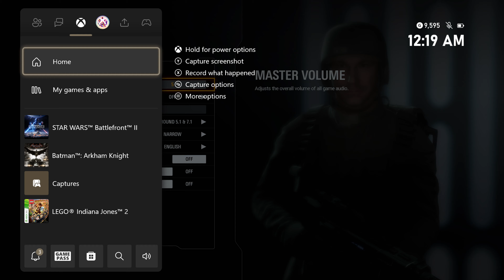Star Wars: Battlefront 2 - Crait (Multiplayer: Galactic Assault: Resistance Vs. First Order)